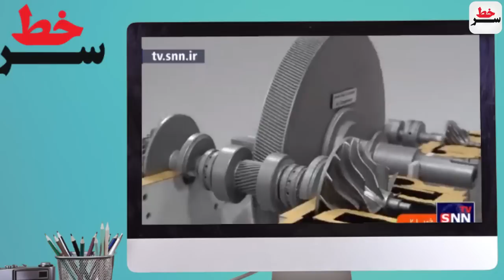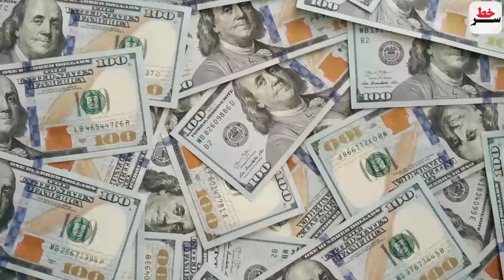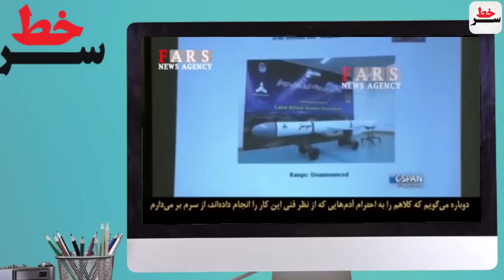آمریکا برای مقابله با پهپادهای ایران به هوش مصنوعی پناه برد/ تعظیم مقام اسرائیل درمقابل قدرت ایران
قدرت پهپادی ایران معضل تمام نشدنی امریکا و شرکا!
آمریکا برای مقابله با پهپادهای ایران به هوش مصنوعی پناه میبرد!
تعظیم بالاترین مقام اسرائیل درمقابل قدرت موشکی ایران!